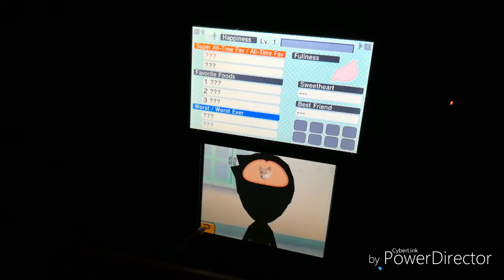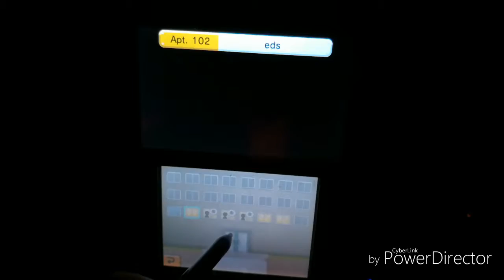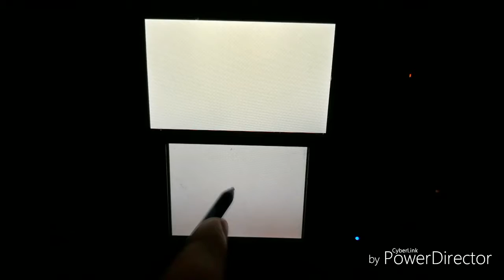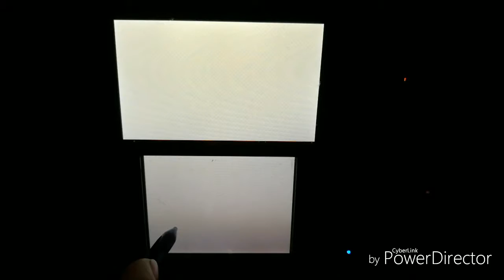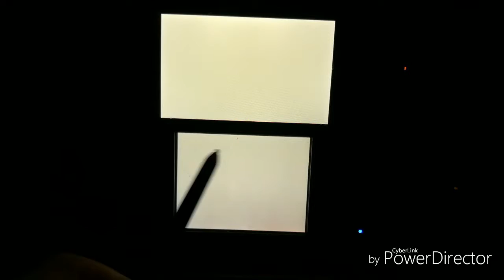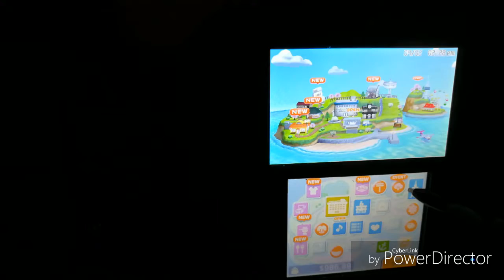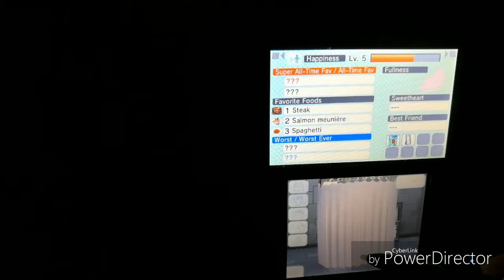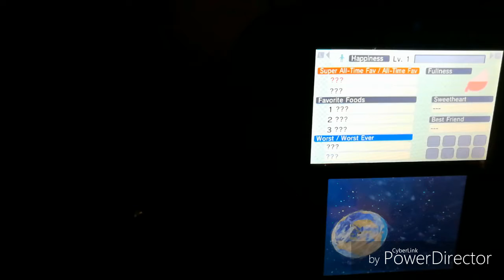Gold Ninja gaming way tomodachi life part 3 what is this